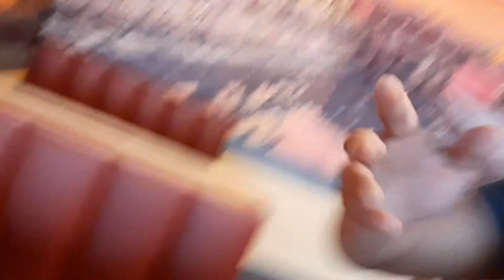Deluxe Beef Noodle Soup | Bisayang Dako